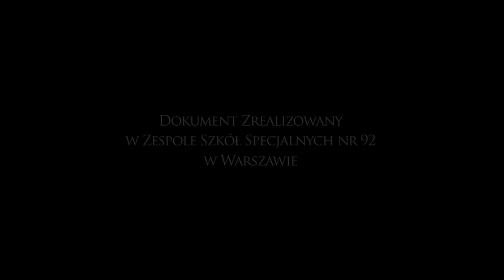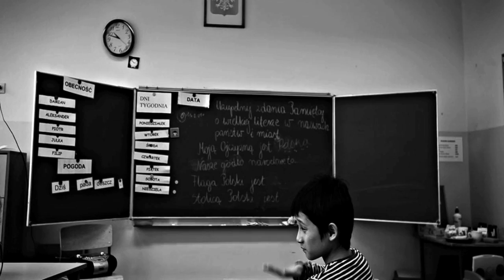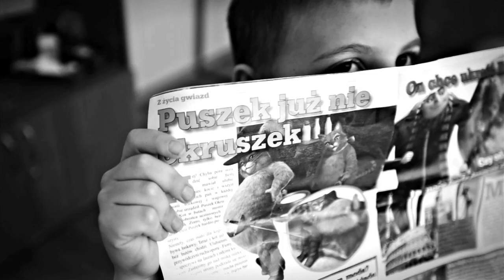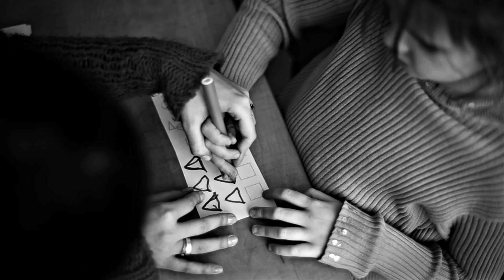POZNAJ AUTYZM "Szczęściarze"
Film "Szczęściarze" jest dokumentem pokazującym życie codzienne. Został zrealizowany w Zespole Szkół Specjalnych nr 92 w Warszawie gdzie uczęszczają dzieci z autyzmem i niepełnosprawnością intelektualną. Film został zrealizowany dzięki firmie   BUDIMEX - NIERUCHOMOŚCI Sp. z o.o.
Autor zdjęć Krzysztof Wierzbowski